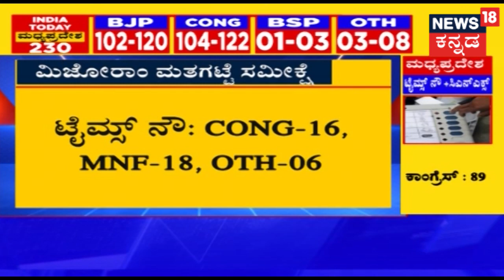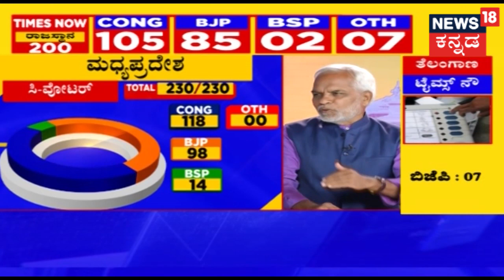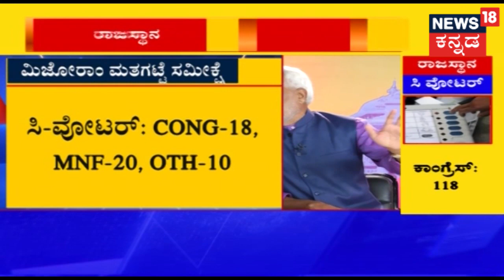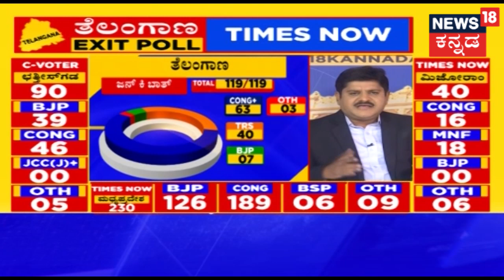ಪಂಚರಾಜ್ಯಗಳ ಚುನಾವಣೆಯ ಫಲಿತಾಂಶ ಲೋಕಸಭಾ ಚುನಾವಣೆ ಮೇಲೆ ಪರಿಣಾಮ ಬೀರುತ್ತಾ?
News18 Kannada Special Report on Telangana, Chattisgarh, Madhya Pradesh, Mizoram, & Rajasthan Elections.